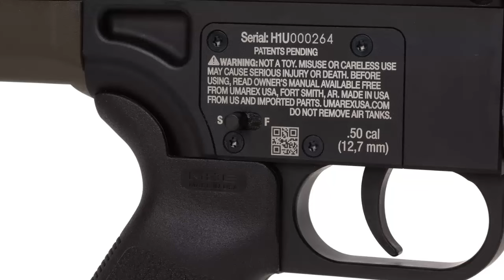Top 10 Best Affordable PCP Air Rifles 2023 - Best PCP Air Rifle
I have shared with you 10 best products from Amazon
► 1. Benjamin Armada Air Rifle

► 2. Benjamin Marauder .22-Caliber Pellet PCP Hunting Air Rifle

► 3. Gamo Urban PCP Air Rifle

► 4. Umarex Gauntlet PCP Pellet Gun Air Rifle

► 5. Beeman, QB Chief PCP Air Rifle

► 6. Benjamin Marauder Wood Stock Air Rifle

► 7. Umarex Hammer PCP Pellet Gun Air Rifle

► 8. Dragon Claw Dual Tank Air Rifle

► 9. Hatsan Hydra QE PCP Air Rifle

► 10. Air Venturi Avenger Caliber Regulated PCP Air Rifle

"All claims, guarantees, and product specifications are provided by the manufacturer or vendor. Top 10 List cannot be held responsible for these claims, guarantees, or specifications"

Top 10 List is a participant in the Amazon Services LLC Associates Program, an affiliate advertising program designed to provide a means for sites to earn advertising fees by advertising and linking to Amazon.com. As an Amazon Associate, I earn from qualifying purchases.